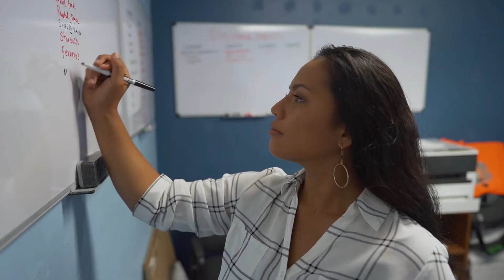One Maui Nui, One Maui College